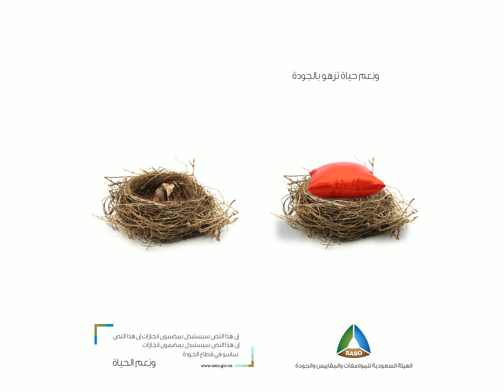bird 2d animation